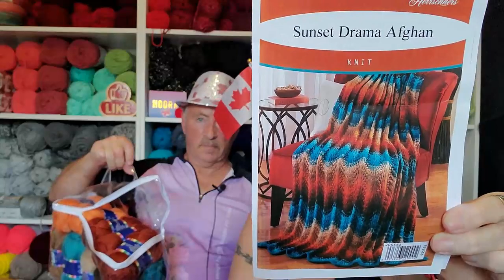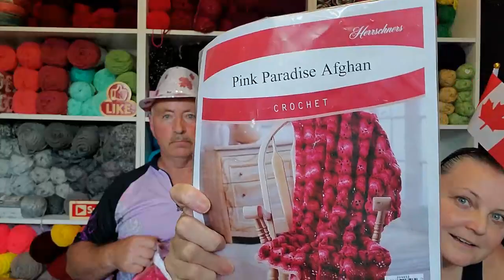Crochet Eh Celebrates 2 Great Years On YouTube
Sandy Clark
                                           Nanaimo, BC
                                              V9R 6X6